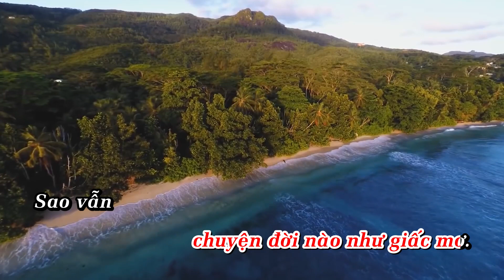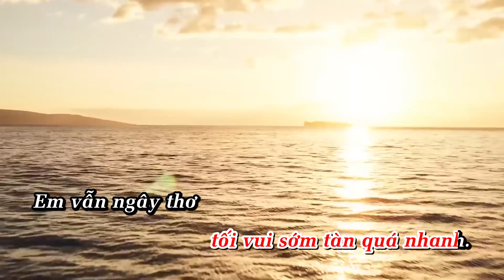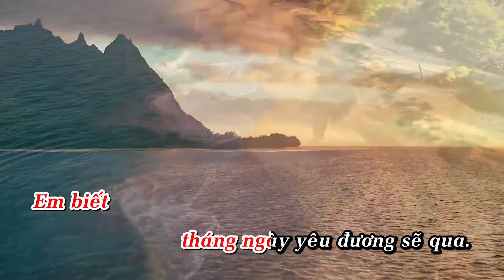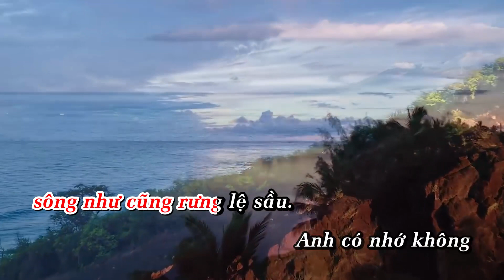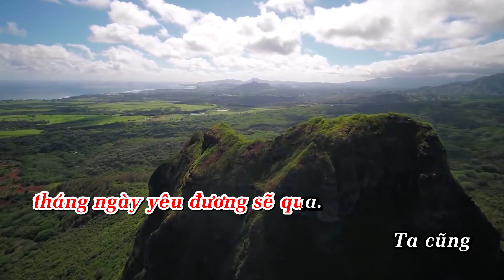Nơi Cuối Chân Trời - Hồ Ngọc Hà- KARAOKE